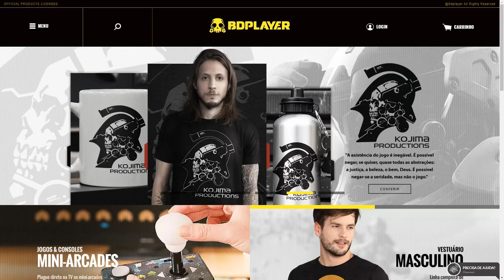RECEBI UMA CAIXA GIGANTE MISTERIOSA